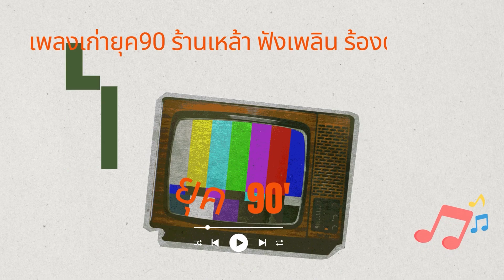เพลงเก่ายุด90 ร้านเหล้า ฟังเพลิน ร้องตามทั้งร้าน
เพลงเก่ายุด90 #90